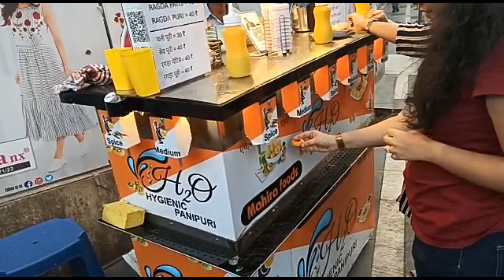Automatic panipuri machine new business idea earn to lakhs rupees month 63557 56796 grow business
Panipuri machine 4 nozzle

Automatic pani puri machine

This automatic pani puri vending machines in including   LCD tv + camera + light  + automatic pani puri system

Free support new business pani puri recipe and more

This machine available to cooling system

Customise machine available to 3 different type panipuri  flavour water dispenser

Automatic pani puri filling machine of  measurements settings

Automatic pani mixing system

Pani puri business earn 3000rs to 7000rs per day  and    month earn 1lakh

Automatic pani puri vending machine

Available automatic pani puri making machine

This automatic pani puri serving machine Manufacturing to penguin eng  contact to very low price 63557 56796